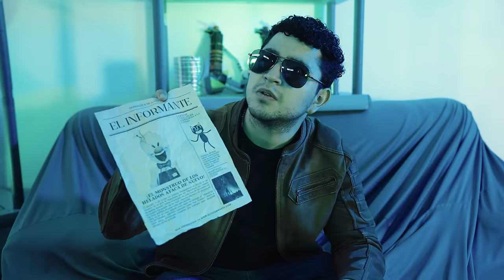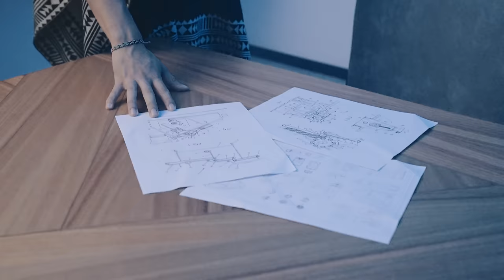LA VENGANZA DE ICE SCREAM | MONSTER HUNTERS 3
Los Monster Hunters han regresado  en una nueva aventura, esta vez contra el Heladero Rod de Ice Scream!